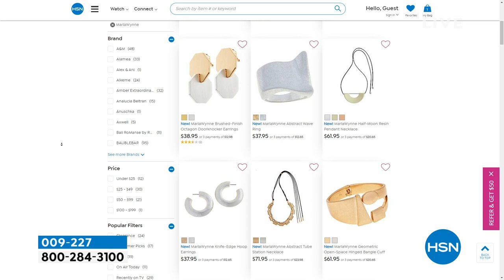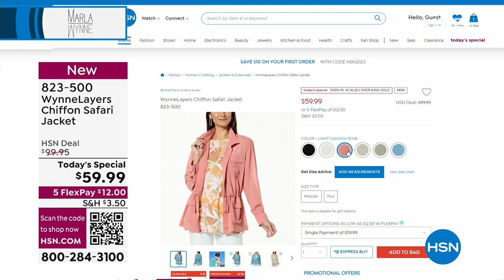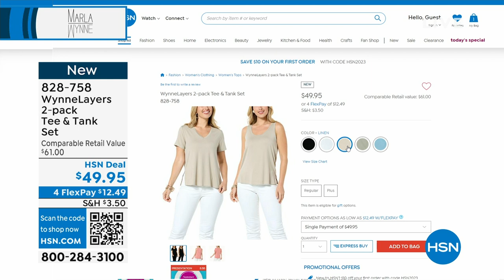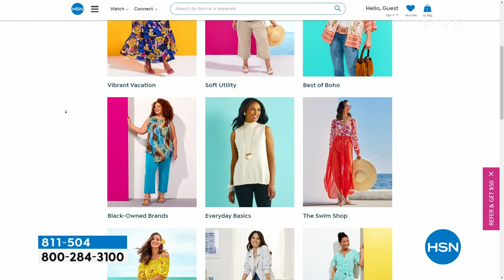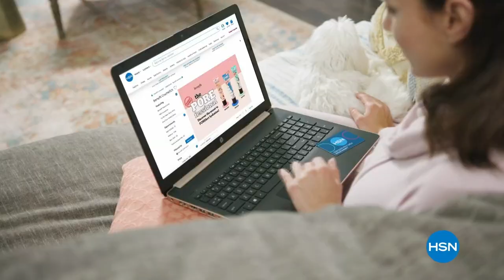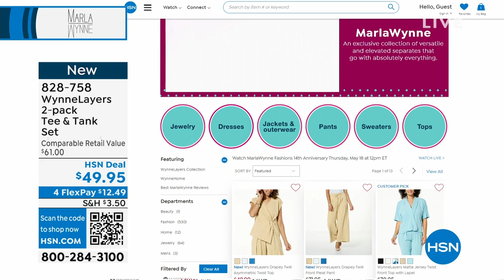HSN | MarlaWynne Jewelry 05.18.2023 - 01 PM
Discover & shop a designer jewelry collection of accessories created to flatter anyone & any outfit.